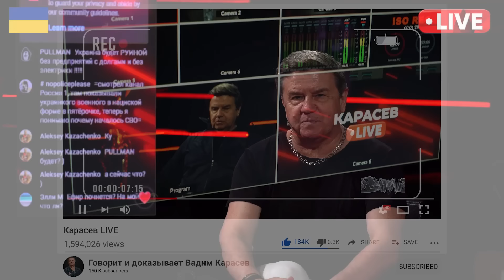Обострение на Курском фронте: что означает для переговоров и будущего конфликта? Карасев Live